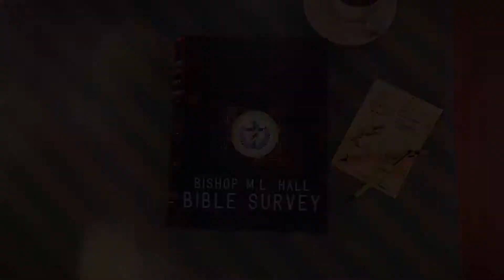Bible Survey 74 | Genesis 13-15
Bishop M.L. Hall, Ph.D. has developed a daily devotional series to strengthen your relationship and walk with Christ. Each day tune in for scriptures that will help you through your life's journey. This is a great opportunity to begin reading the Word of God everyday. This is also a moment for you seasoned saints to enhance your prayer, meditation, and worship time while expounding upon the Word of God. Let's increase our knowledge together.

God Inspired Worship Center
8461 South San Pedro Street